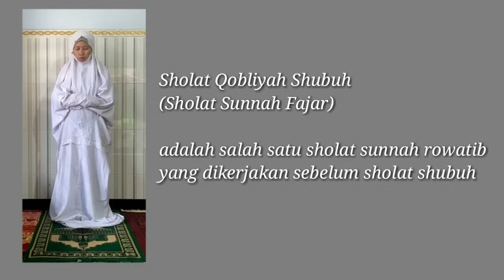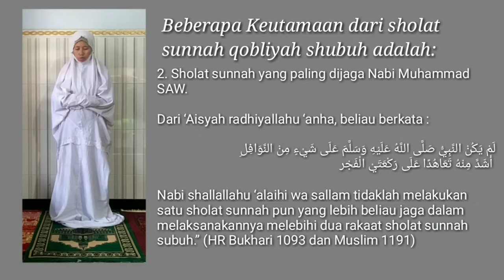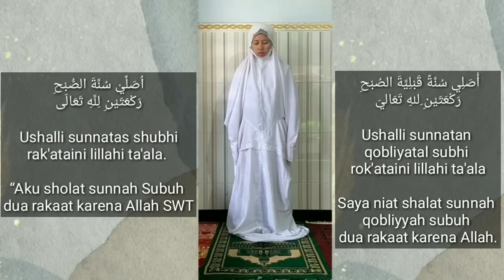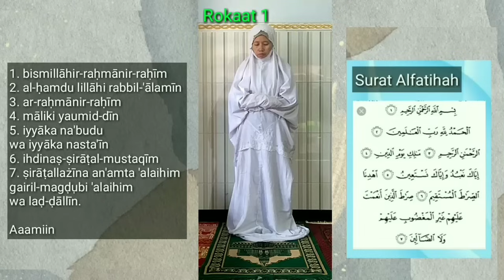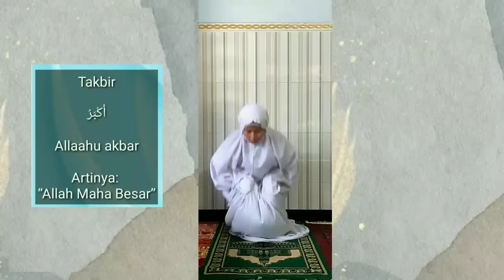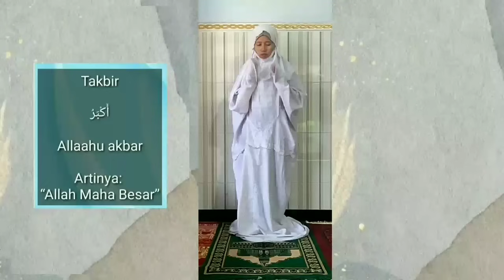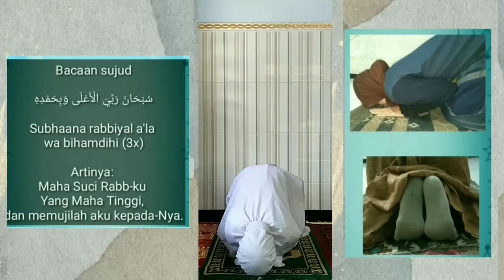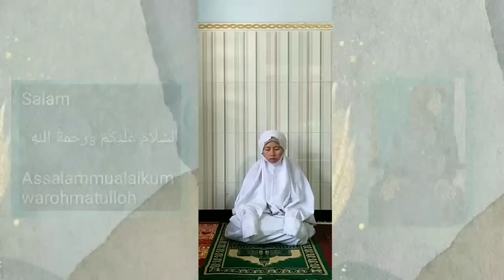Tata Cara Sholat Qobliyah Shubuh (Lengkap: Penjelasan, Teks dan Peraga)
Sholat Qobliyah Shubuh
(Sholat Sunnah Fajar)

adalah salah satu sholat sunnah rowatib
yang dikerjakan sebelum sholat shubuh

Sholat ini hukumnya sunnah muakad
 yaitu sunnah yang sangat dianjurkan
untuk dilaksanakan

Waktu pelaksanaannya adalah

Setelah adzan shubuh
(setelah masuk waktu shubuh)
hingga iqamah dikumandangkan
(waktu mau melaksanakan sholat shubuh)

Beberapa Keutamaan dari sholat
sunnah qobliyah shubuh adalah:

1. Lebih baik daripada dunia seisinya

Dari Aisyah r.a, Rasulullah shallallahu ‘alaihi wa sallam bersabda:
“Dua rakaat sholat sunnah subuh lebih baik daripada dunia dan seluruh isinya.”(HR. Muslim725).

2. Sholat sunnah yang paling dijaga Nabi Muhammad SAW.

Dari ‘Aisyah radhiyallahu ‘anha, beliau berkata :

لَمْ يَكُنْ النَّبِيُّ صَلَّى اللَّهُ عَلَيْهِ وَسَلَّمَ عَلَى شَيْءٍ مِنْ النَّوَافِلِ
 أَشَدَّ مِنْهُ تَعَاهُدًا عَلَى رَكْعَتَيْ الْفَجْر

Nabi shallallahu ‘alaihi wa sallam tidaklah melakukan satu sholat sunnah pun yang lebih beliau jaga dalam melaksanakannya melebihi dua rakaat sholat sunnah subuh.” (HR Bukhari 1093 dan Muslim 1191)

Surat yang biasa dibaca Nabi shallallahu ‘alaihi wa sallam setelah membaca surat Al Fatihah dalam sholat sunnah subuh.
1. Surat Al Kaafiruun dan Al Ikhlas
2. Al Baqarah: 136 dan Ali Imran :52
3. Al Baqarah:136 dan Ali Imran:64

Namun jika ingin membaca surat selain surat tersebut juga tidak apa-apa.

Sholat sunnah qobliyah shubuh ini terdiri dari 2 rokaat, tata caranya sama dengan sholat yang lain.

Untuk bacaan surat setelah Al Fatihah di sini saya menggunakan surat Al Kaafiruun (rokaat pertama) dan Surat Al Ikhlas (rokaat ke dua)

Niat sholat qobliyah shubuh
أُصَلِي سُنَّةً قَبْلِيَّةَ الصُبْحِ
رَكْعَتَيْنِ ِللهِ تَعَاليَ
Ushalli sunnatan
qobliyatal subhi
rok'ataini lillahi ta'ala

Saya niat shalat sunnah
qobliyyah subuh
dua rakaat karena Allah.